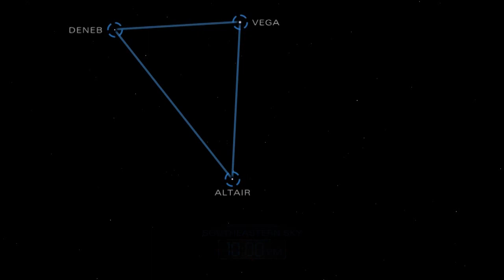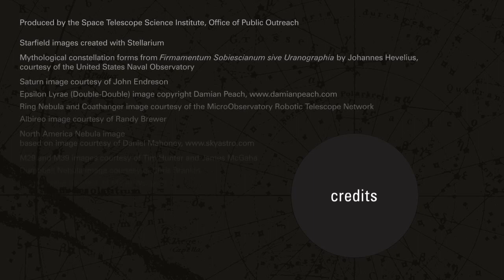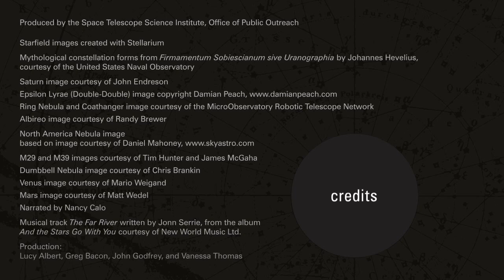Highlights of the Night Sky - August 2015 | Astronomy Space Science Video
- what to look for in the night sky during August 2015.

Credits: STScI